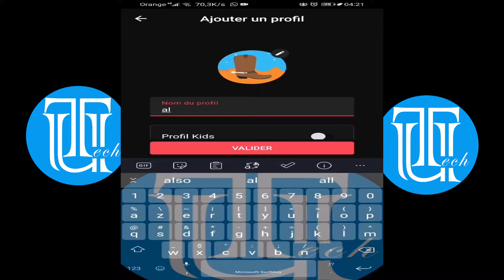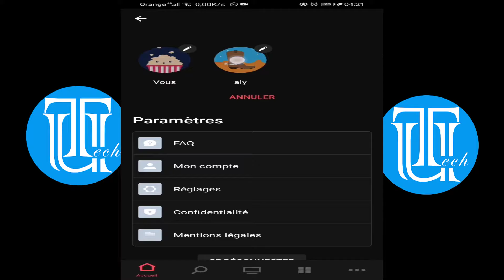Comment Supprimer ou Modifier un Profil ou Utilisateur Mycanal